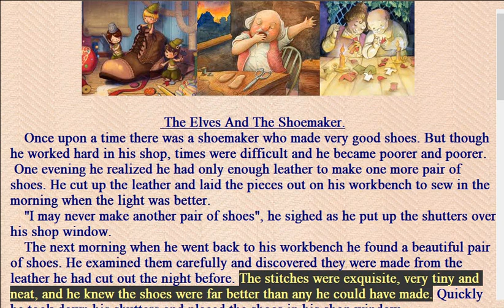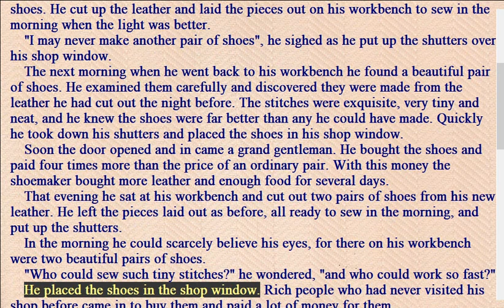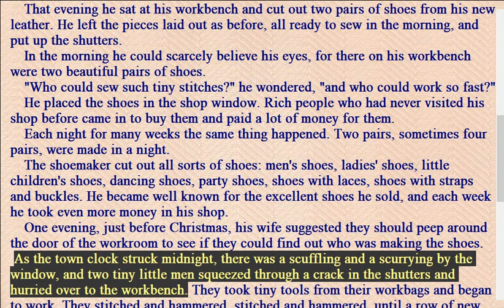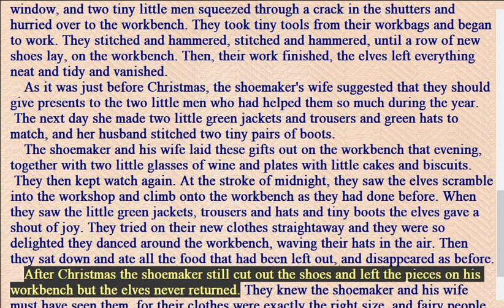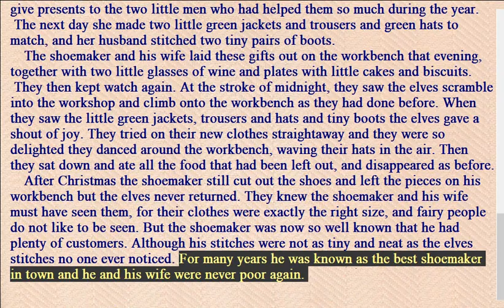5 The Elves And The Shoemaker hai chú lùn và người thợ giày